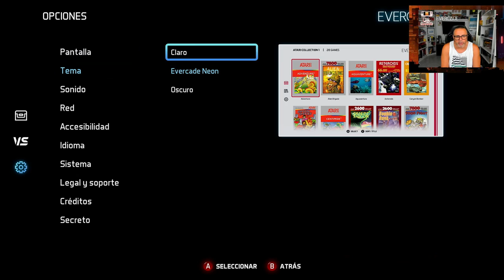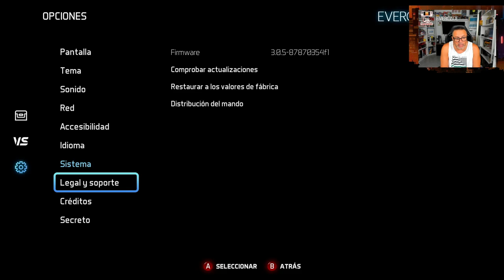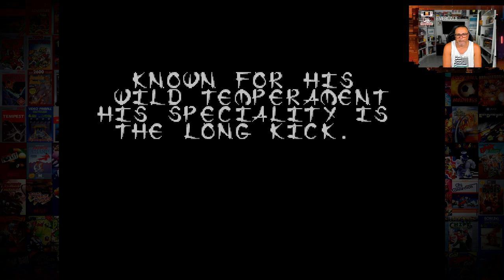probando juegos EVERCADE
Gracias a todos nuestros suscriptores por apoyar el canal y seguirnos semana tras semana ,disfrutando con nosotros de este increíble mundo que tanto nos gusta ,jugar y pasarlo bien siempre será nuestro lema .
Este canal  se creó para  dar un punto de vista menos profesional ,el punto de vista  de los jugadores  un punto de vista sin tanta complicación y facilitando la vida a los jugadores sin tanto tecnicismo, trayendo de todo un poco  y sobre todo jugando.